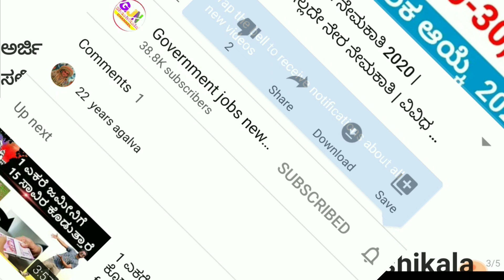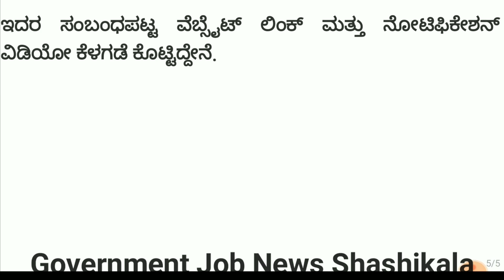10th And 2nd Puc Jobs 2020 | 6662 Police Constable jobs Recruitment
🎵 Music Credit🎼🎼

We've taken the music we are doing
And